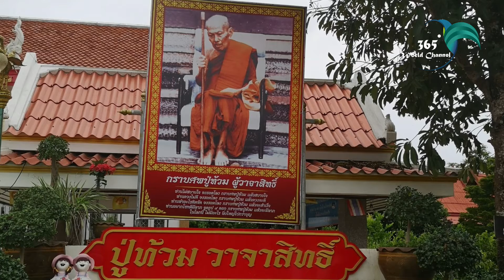ไหว้หลวงปู่ท้วม วัดเขาโบสถ์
“วัดเขาโบสถ์ พระอารามหลวง”
ตั้งอยู่ อ. บางสะพาน จ.ประจวบคีรีขันธ์ เป็นวัดเก่าแก่ไม่ปรากฏหลักฐานผู้สร้าง มีพระครูอินทร์หรือหลวงปู่อินทร์เป็นเจ้าอาวาสรูปแรก และมรณภาพเมื่อ พ.ศ. 2450 ต่อมาปี พ.ศ. 2451 ชาวบ้านบางสะพานได้นิมนต์พระท้วม ธมฺมโส จากวัดทุ่งมะพร้าวมาเป็นเจ้าอาวาส ท่านได้ก่อสร้างอุโบสถและศาลาการเปรียญ ตลอดจนเสนาสนะต่างๆ มากมาย จนเป็นหลักฐานที่มั่นคง ต่อมา ได้รับสมณศักดิ์เป็นพระครูสัญญาบัตรชั้นเอกที่ พระครูศีลวิมล(หลวงปู่ท้วม) และดำรงตำแหน่งเจ้าคณะอำเภอบางสะพาน

“Wat Khao Bot, a royal temple”
located in Bang Saphan District, Prachuap Khiri Khan Province  It is an old temple with an unidentified creator.  There is Phra Kru In or Luang Pu In as the first abbot.  and died in 1907. Later in 1908, Bang Saphan villagers invited Phra Tuam Thammaso from Thung Maphrao Temple to be the abbot.  He has built a chapel and a pavilion.  as well as many senasanas until it is a solid evidence  Phrakhru Silwimon (Luang Pu Thuam) and held the position of the clergyman of Bang Saphan District